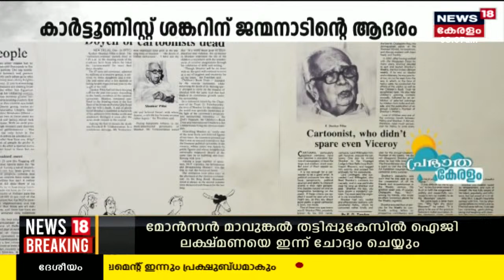Tomin Thachankary | ടോമിൻ തച്ചങ്കരി ഇന്ന് വിരമിക്കുന്നു; TVM SAP Groundൽ നടന്ന വിരമിക്കൽ ചടങ്ങ്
Tomin Thachankary | ടോമിൻ തച്ചങ്കരി ഇന്ന് വിരമിക്കുന്നു.  Thiruvananthapuram SAP Groundൽ നടന്ന വിരമിക്കൽ ചടങ്ങ്.